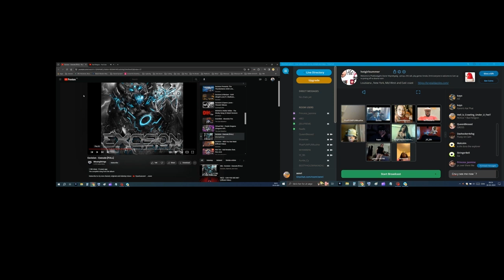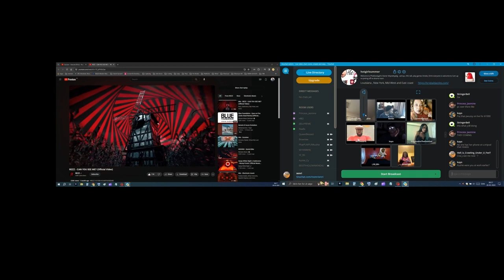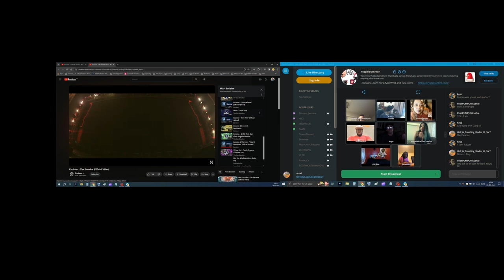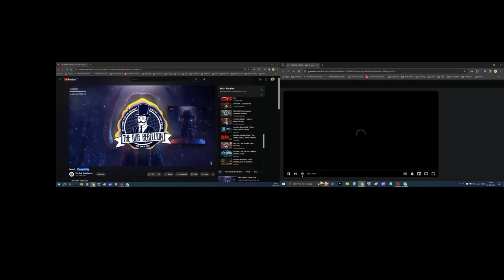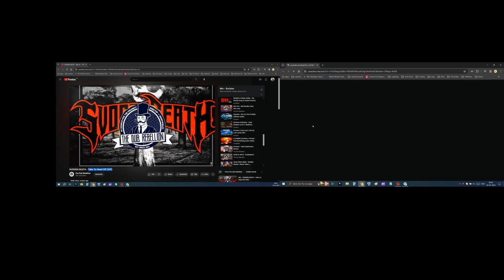RuF CuT Ft. TinyChat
Cut Ruf ft. Tinychat